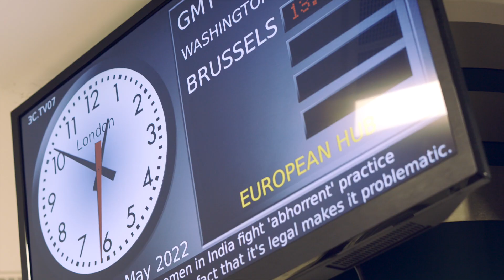Make a difference at BBC Audiences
The BBC Audiences team ensure that the audience is at the heart of everything we do.
To learn more and view open job opportunities, visit bbc.co.uk/careers